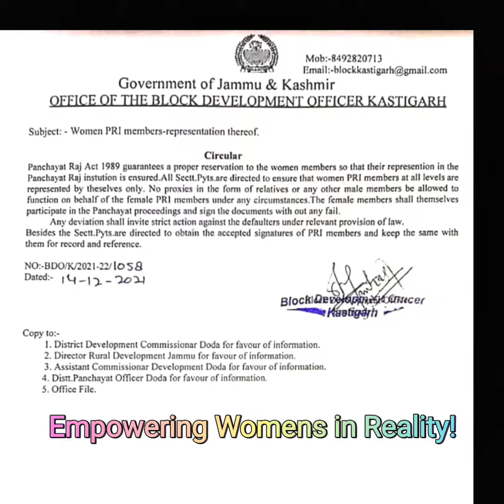Chandan Manhas | Salute to all such brave & hardworking officers JKAS of Doda District, J&K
Let's say Thank you ! celebrate and support officers for their honesty & dedication for better Jammu Kashmir 🙏

Chandan Manhas has done Masters Degree in Law and is currently posted as Block Development Officer Kashtigarh since October 04.

Chandan Manhas is an officer of JKAS batch 2018.Earlier, She was SI in J&K (under trainee) and then she joined Excise department as Sub Inspector.

Chandan is the first female JKAS officer from her block Thathri and inspiration for youth of Thathri as well Doda especially for young Girls.

In the last 2 months, she has worked tirelessly in Block Kashtigarh and winning hearts of local public.

Chandan Manhas has taken various steps related to reforms in rural area and her recent bold step was related to women representation in PRI. She has strictly directed her staff that No proxies representative of Women PRI members whether Husband/Son/Brother or any relative shall be entertained.